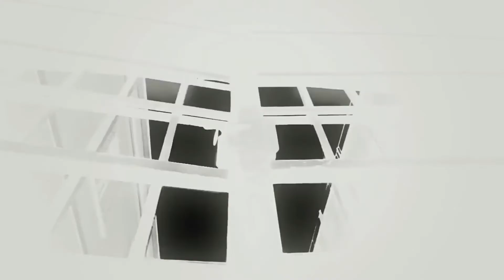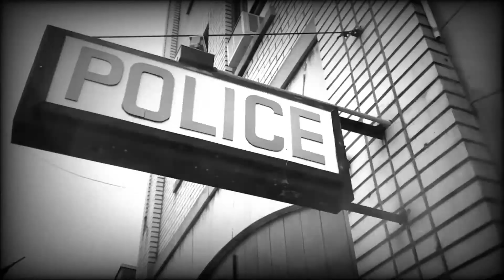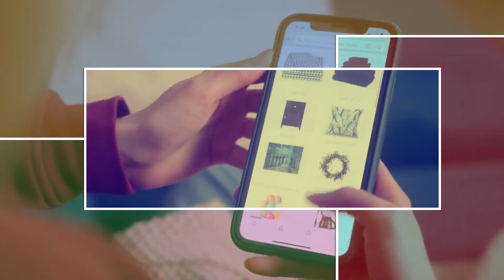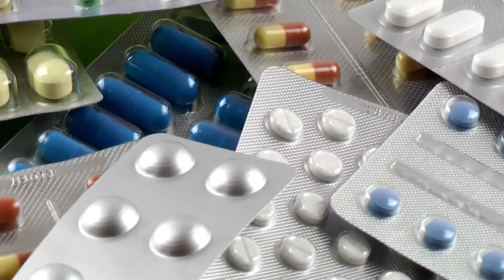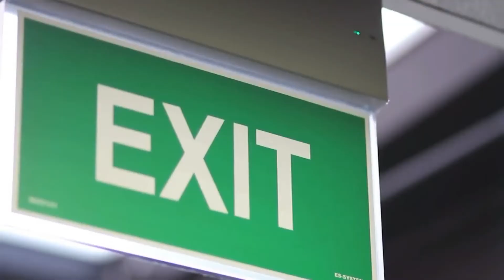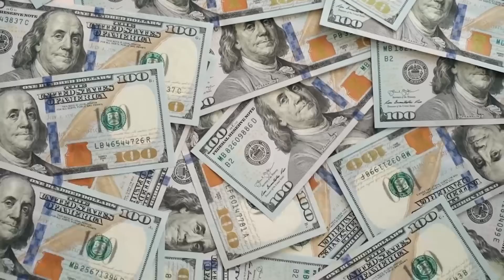Dumbest Moments to Ever Be Recorded